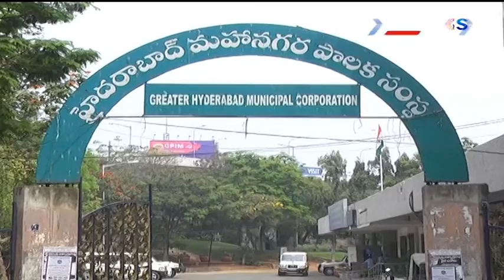Media Watch : Discussion on TDP MLAs shifting - Express TV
Media Watch : Discussion on TDP MLAs shifting